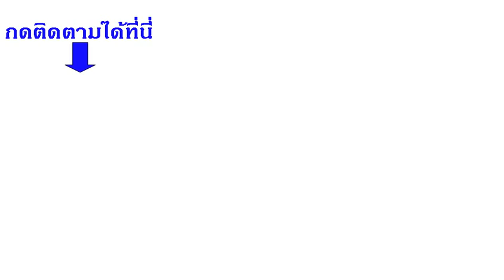หนังสือเสียง : ซ้องกั๋ง #14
เมื่อวันก่อนนี้ข้าพเจ้าพบเพื่อนเล่นเบี้ยด้วยกันคนหนึ่ง ชวนไปเล่นที่ตำบลอันลกชวน เข้าไปพักที่โรงเตี๊ยมของเฮงเซียวยี่คืนหนึ่ง ครั้นรุ่งขึ้นเวลาเช้า กำนันนายอำเภอมาป่าวร้องว่ามีท้องตรามาให้เจ้าของโรงเตี๊ยมทำบัญชีไว้ว่า ถ้าผู้ใดเดินทางไปมาค้าขายก็ให้ถามแซ่และชื่อตำบลบ้าน ให้รู้ว่าเอาสินค้ามาแต่เมืองใดจะไปขายที่ไหนก็ให้จดบัญชีไว้ทั้งสิ้น พอถึงเดือนหนึ่งนายอำเภอมาตรวจดูบัญชีทุกๆ ตำบล เฮงเซียวยี่ไม่รู้จักหนังสือจ้างให้ข้าพเจ้าจดบัญชีอยู่ครึ่งเดือน ครั้นถึง ณ วันเดือนหกขึ้นสามค่ำมีพวกหนึ่งเจ็ดคนเอาเกวียนบรรทุกพุทรามาสำนักที่โรงเตี๊ยมของเฮงเซียวยี่ ข้าพเจ้าเห็นเตียวไก่ก็จำได้ เตียวไก่คนนี้อยู่ตำบลตังเคยชึง แขวงเมืองหุนเสียกุ้ยขึ้นกับเมืองเจ๋จิวฮู้ เดิมจะรู้จักเตียวไก่นั้นเพื่อนข้าพเจ้าคนหนึ่งเล่นเบี้ยเสียชวนกันหนีไปหาเตียวไก่ ๆ ก็ออกเงินใช้หนี้ให้เขา ข้าพเจ้าจึงรู้จัก ครั้นพวกหกคนกับเตียวไก่เข้าไปสำนักโรงเตี๊ยม เฮงเซียวยี่ถามแซ่และชื่อจะให้ข้าพเจ้าจดบัญชี พวกที่มากับเตียวไก่คนหนึ่งหน้าขาวมีหนวดยาวรูปร่างดี บอกว่าเป็นพวกแซ่ลี้ อยู่ ณ เมืองฮ่อจิวเอาเกวียนบรรทุกพุทราจะไปขายเมืองหลวง ข้าพเจ้าก็จดบัญชีตามคำเขาบอก แต่สงสัยว่าเตียวไก่เป็นตัวนายอยู่ที่ตำบลตังเคยชึง เหตุไฉนจึงบอกว่าแซ่ลี้อยู่เมืองฮ่อจิว